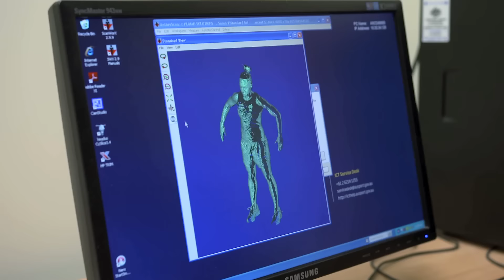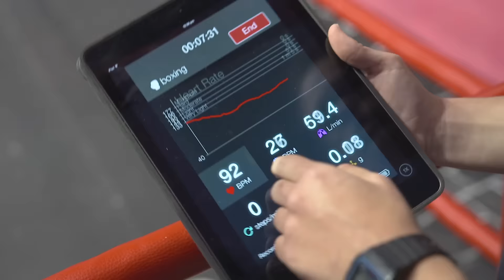How to use technology to improve boxers | Gillette World Sport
We take a trip to the AIS Combat Centre to see how they are using technology to help athletes realise their potential.